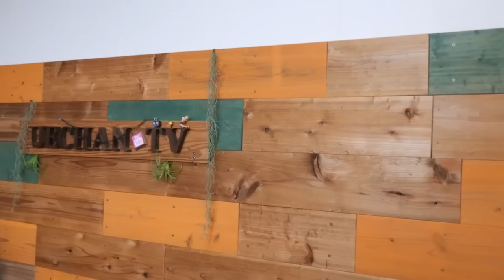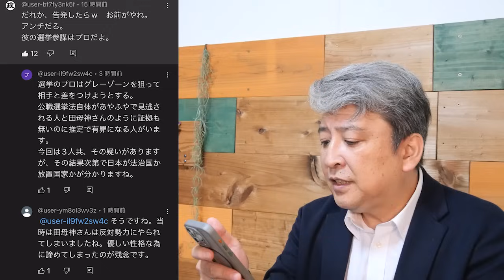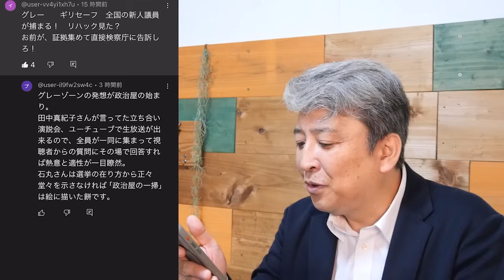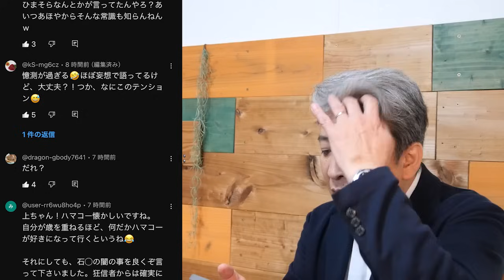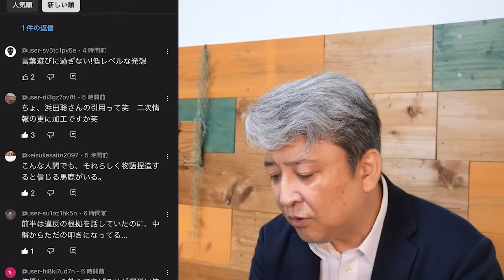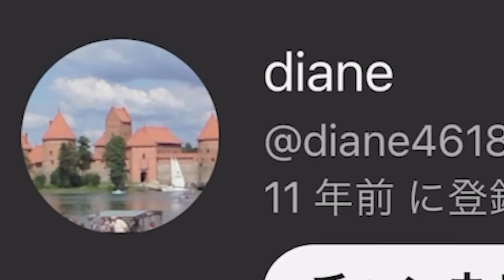【非公式応援】日本保守党、ファンの集い、77日目：夏のキャラバン、もう始まってた！皆さん、情報ください！お願いします！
いつの間にか夏のキャラバン、もう始まってた！
キャラバン情報がなかなか入ってきません。
皆さん、よかったら情報ください。

00:00:00 夏のキャラバン
00:10:16 前回の動画のコメント紹介